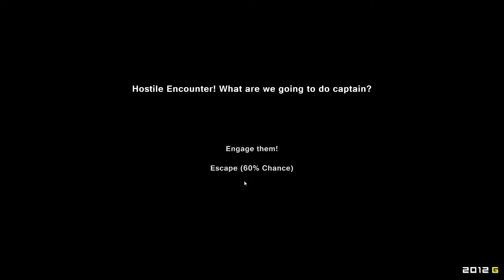Let's Play: Pixel Piracy #13 [Black islands]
Shiver me timbers mateys!

Ctp. Crazy cat guy is off to get some booty and rum for y' all! Join the plundering, the drinking and the killing! Wild adventures await! Long lost treasures will be found! We are to become the greatest pirate to sail the seas everywhere!